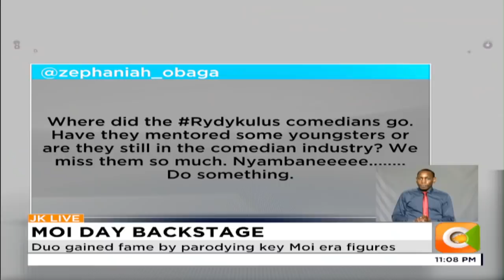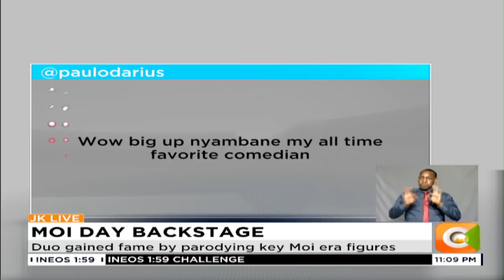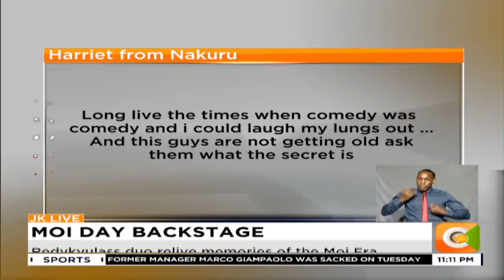| JKLive | Redykyulass duo relive memories of the Moi Era [Part 3]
Duo gained fame by parodying key Moi era figures
Redykkyulass group pioneered political comedy